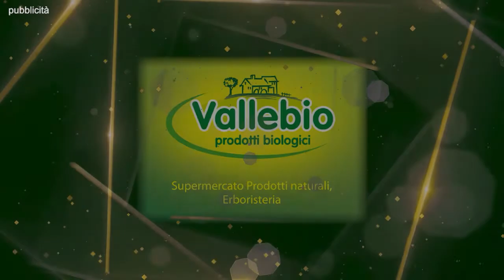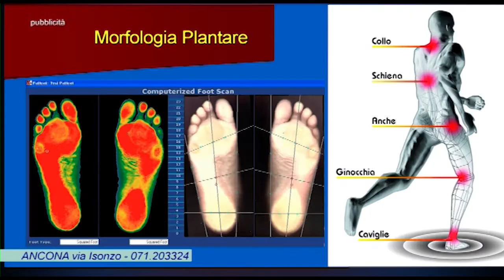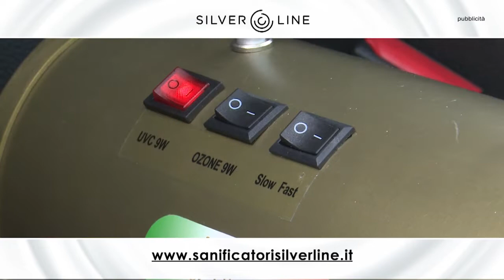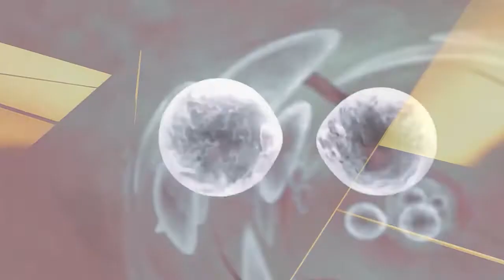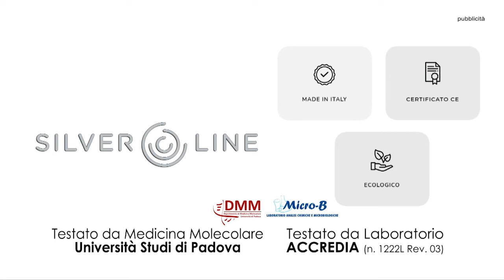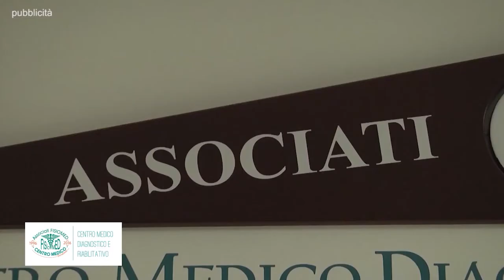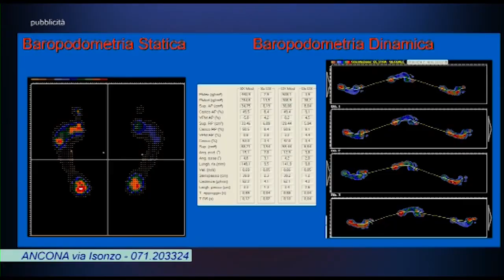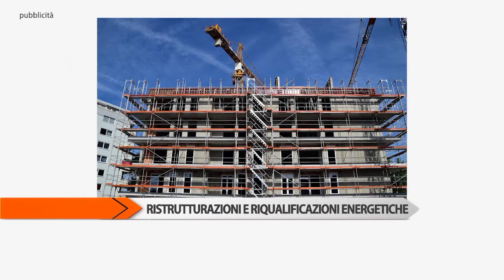CANALE SALUTE: DISTURBI D'ANSIA 19/1/2022 1aparte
CANALE SALUTE , programma dedicato alla medicina e alla salute condotto da Adriana Chiodi e prodotto da TVRS , in onda il mercoledì alle ore 20:50​​ sui canali 11 e 511 HD di TVRS, il giovedì alle ore 20:45​​ sul canale 675 YouTVRS e la domenica domenica alle ore 11:50​​​​ su TVRS canali 11 e 511 HD.
Ospiti della puntata: Dr. STEFANO NASSINI Direttore Salute Mentale Area Vasta3 Ospedale di Macerata, Dr.ssa SANDRA RAMACCIOTTI Dirigente Medico Servizio Psichiatrico Diagnosi e Cura Ospedale di Civitanova Marche